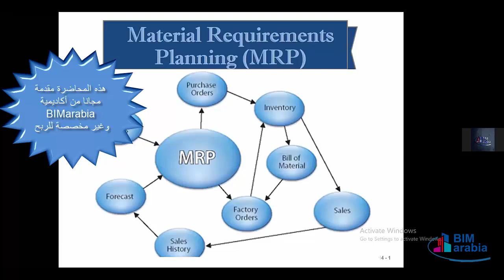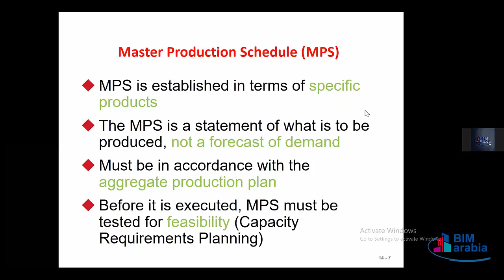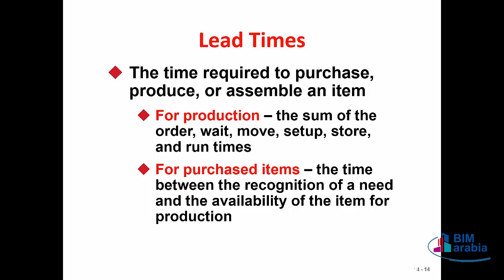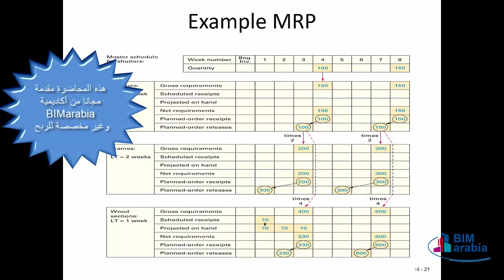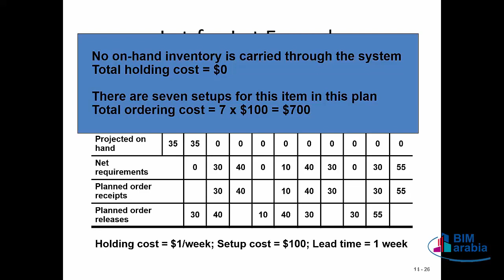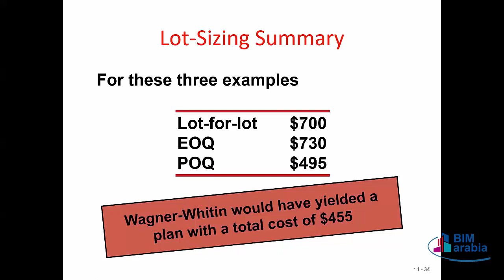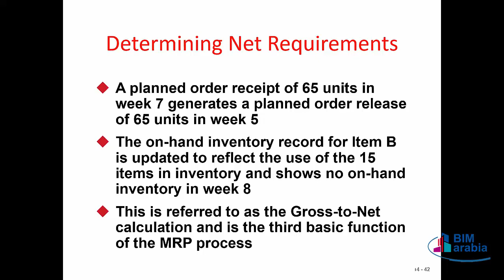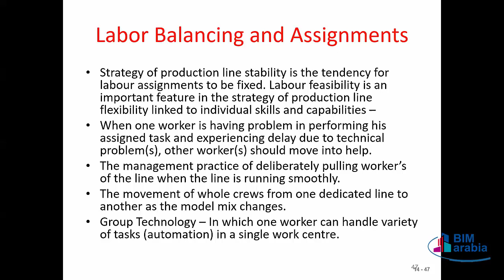Digital Transformation In Supply Chain Management lec 2